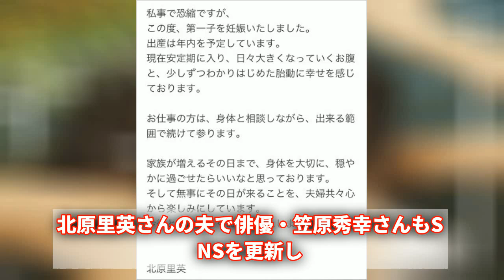北原里英、第1子妊娠！年内出産予定＆性別は…夫・笠原秀幸との結婚3年目での赤ちゃん授かり話!【北原里英】